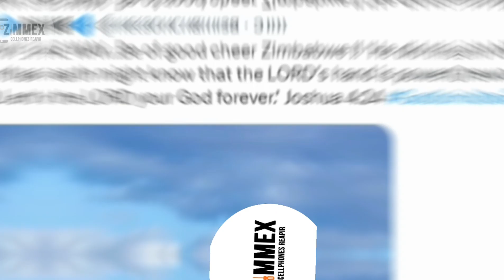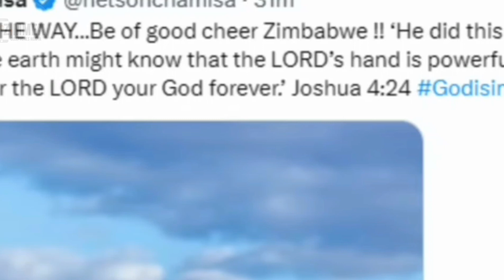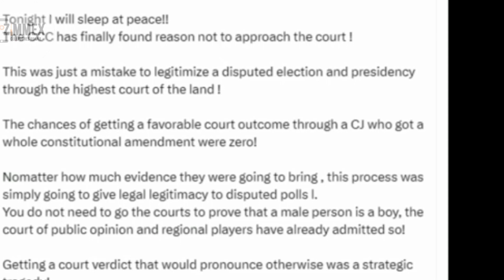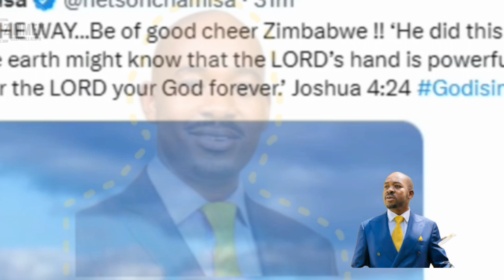Latest-N.chamisa next move good move E.munangagwa panic' .good news vana vezimbabwe mwari vanotida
Latest-N.chamisa next move good move E.munangagwa in panic'c good new vana vezimbabwe mwari vanotida